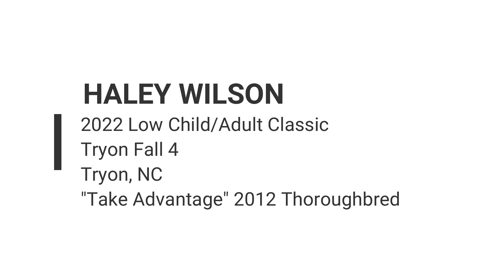2022 Low Child/Adult Classic